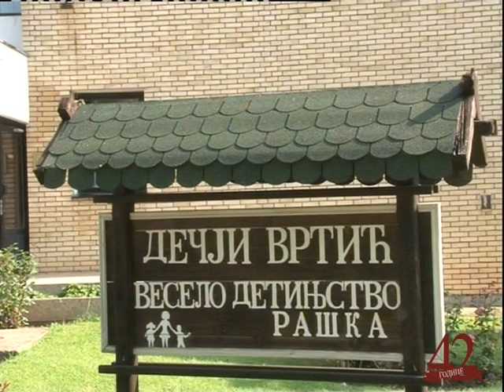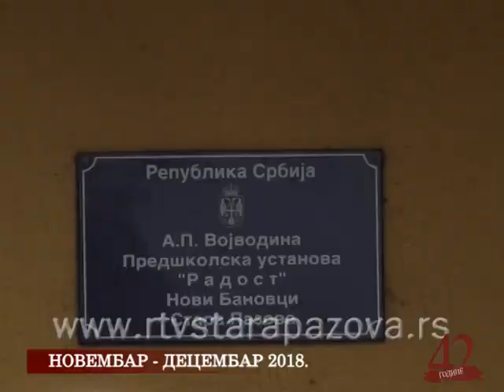PU Veselo detinjstvo Raska 42 godine